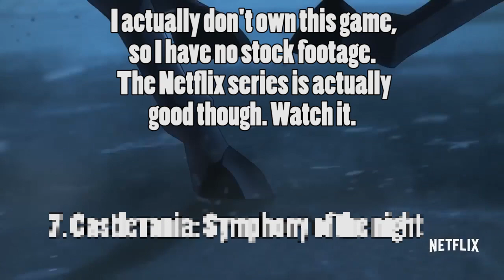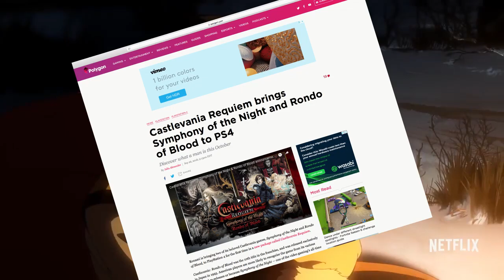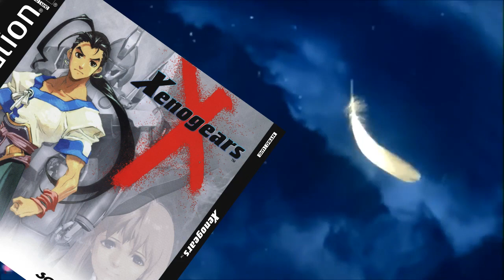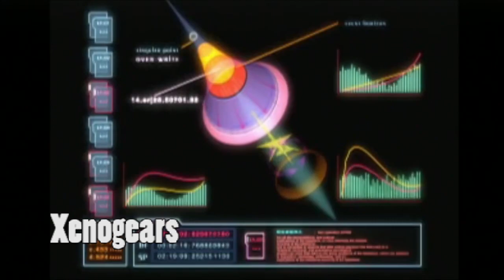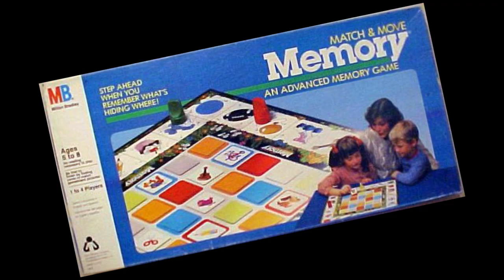10 Games We Need on the Playstation Classic!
The Playstation Classic is coming out in a few months! Here is a top 10 list of games I think should be on the Playstation Classic.

What other games do you think we should get on there?